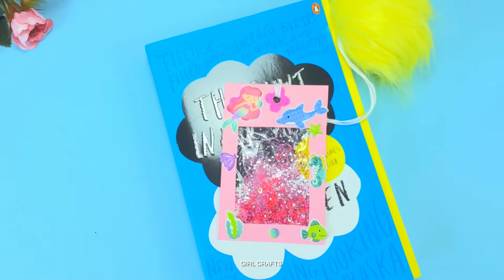DIY SUPER EINFACHE SCHUL IDEEN, DIE SIE AUSPROBIEREN SOLLTEN – ZURÜCK ZUR SCHULE IDEEN